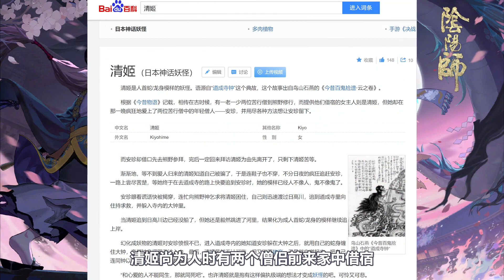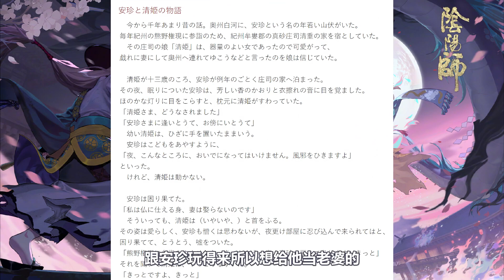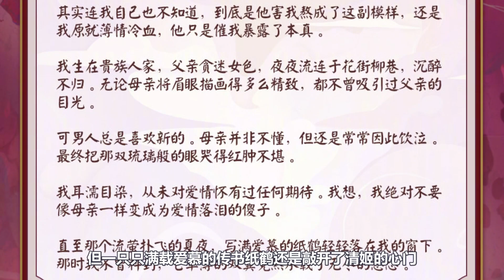不以结婚为目的谈恋爱可能真会进墓地……7分钟看懂清姬一生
清姬：来学习下因爱而生的痛苦吧！